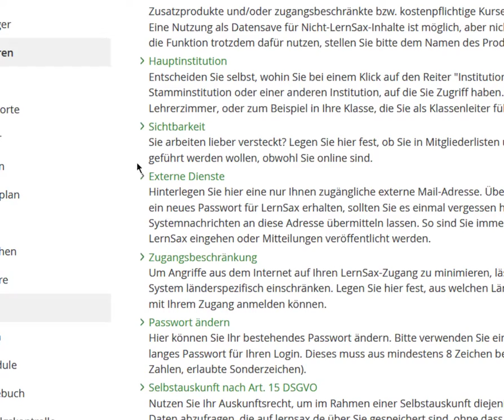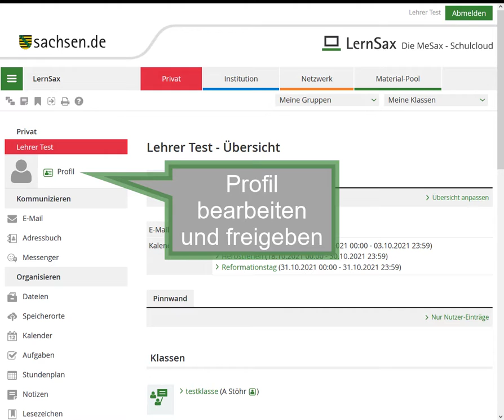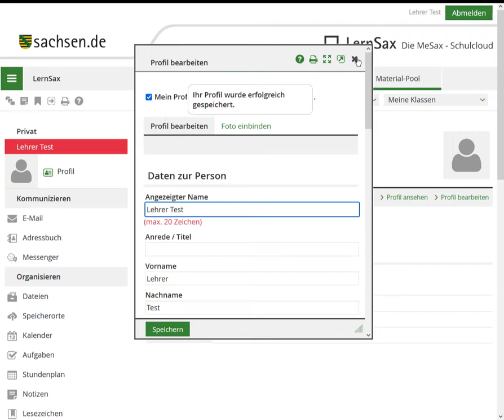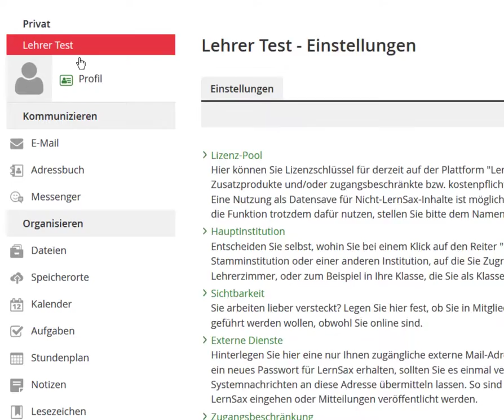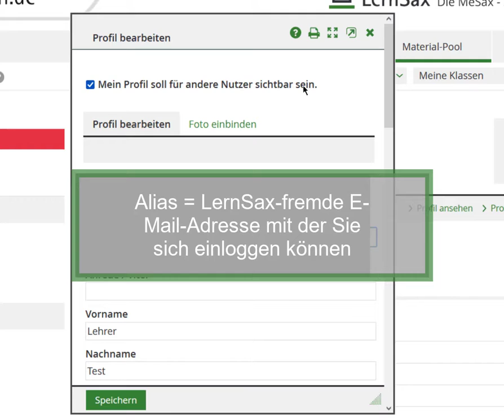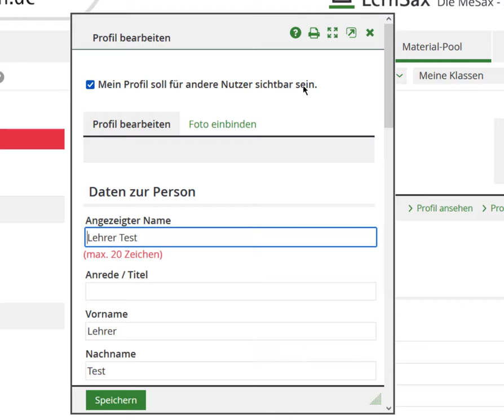Grundlagen & Kommunikation der LernSax Video 2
Aufbau der Lernumgebung und Kommunikationsszenarien unter Verwendung der vorhandenen Funktionen